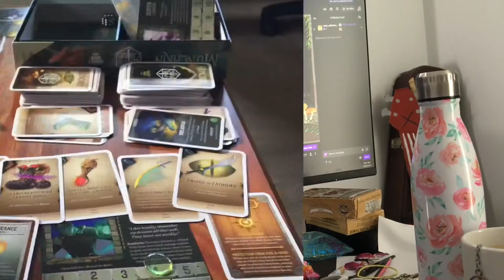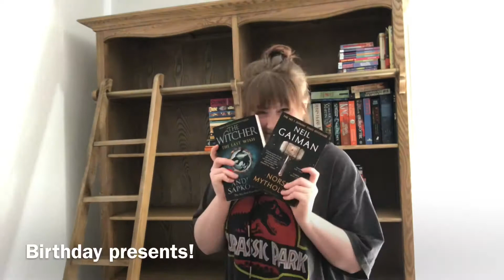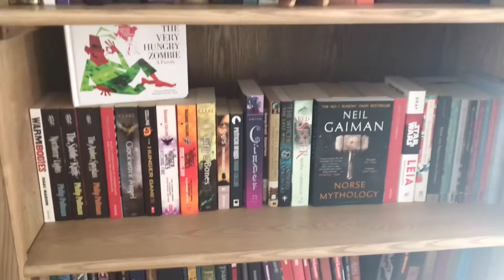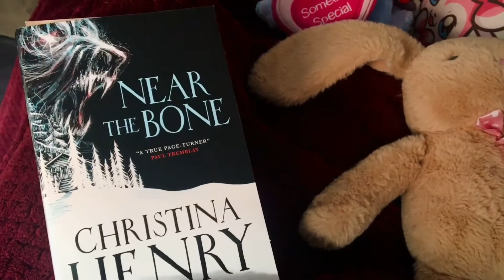Bookshelf Organisation & Reading Vlog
How would you spend a week off work?

Bookstagram: starlitreads
Personal/cosplay: starzyrose
Art: starzyarts